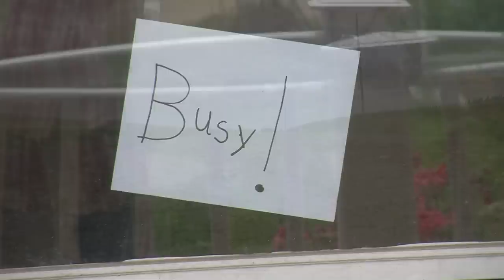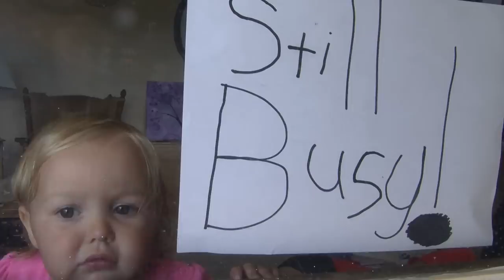Do you want to drive my tractor? (Frozen Parody)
Next up in the collection of Farmer Derek Songs, Farmer Derek asks his daughters, "Do you want to drive my tractor?"

Farmer Derek lives and works on the Klingenberg Family farm and ranch.  He works with his Dad and two brothers. They raise Corn, Soybeans, Wheat, Cattle, and Cats. They background all the cattle and then graze them in the Flint Hills and they end up at the feedyards in Western Kansas.
The farm was started in the mid 30's by his grandpa who immigrated from West Prussia in 1923 when he was 9.
Growing up, Derek's family priorities consisted of church, family, work, music, and eating a lot. He now has his own family of three cute girls along with his wife Kara. Derek spends his time working on the farm, dancing with his girls, and making YouTube videos.